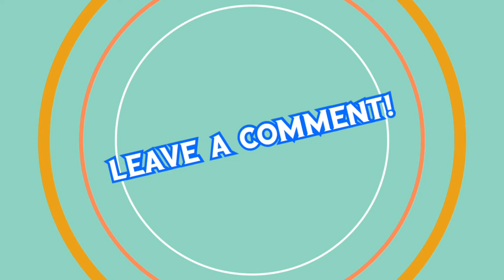Sh'ouse Ceiling!! Getting it Done.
Finishing up some long-overdue work on the Sh'ouse ceiling. Installing pine tongue and groove ceiling planks.